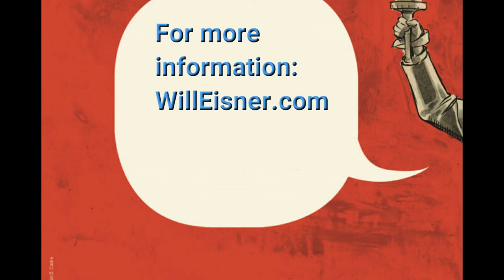Will Eisner Week: Gene Luen Yang on Will Eisner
Award winning comics creator Gene Luen Yang speaks about Will Eisner.